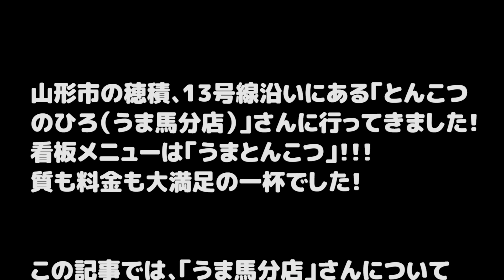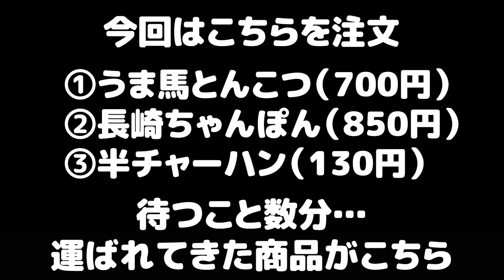【山形ラーメン】 とんこつのひろ「うま馬分店」｜山形で本場とんこつラーメンを味わうならここ！ランチやディナーにもおすすめのグルメです！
山形市穂積にある人気のとんこつラーメンのお店「んこつのひろ「うま馬分店」」！
とんこつラーメン、長崎ちゃんぽん、チャーハンの食レポです！

▼Webサイト▼
・やまがたぐらし